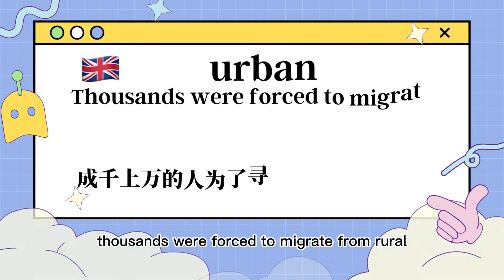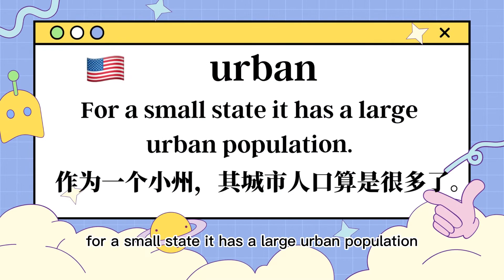urban是什麼意思呢？| 發音 · 字義 · 片語 · 英文例句 · 學英文 · 背單字 · 英文單字 · 英文聽力 · 英文口說 | 擺爛單字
英文單字🪄urban的🇺🇸美式發音🇬🇧英式發音🌏中文字義💬片語搭配📚英文例句🔊KK音標🗣️自然發音🧩字根字首字尾📈艾賓浩斯遺忘曲線規劃複習：